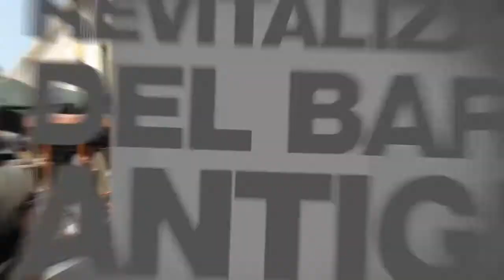Línea 3 del Metro